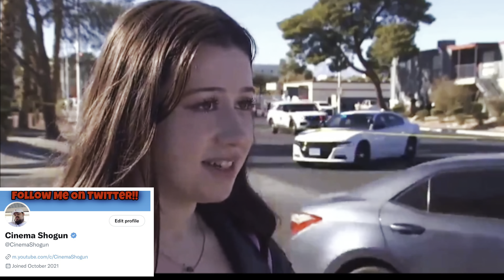What REALLY Happened At UNLV !? Witness Claims There Were MULTIPLE Suspects !!!